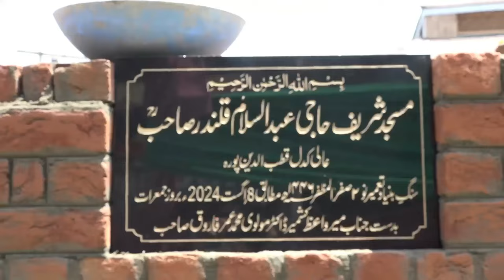Mirwaiz Kashmir Calls for Mosques to be Centers for Worship & Social Reform,